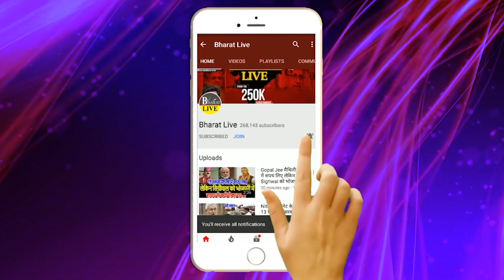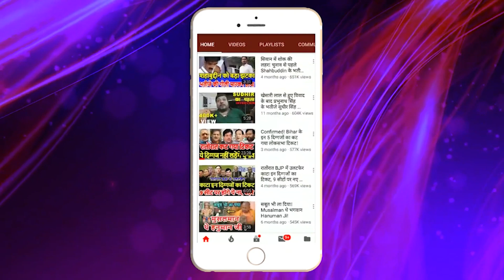बड़ा खुलासा: बिहार का अगला मुख्यमंत्री कौन तीन नाम फाईनल नित्यानंद राय Out !